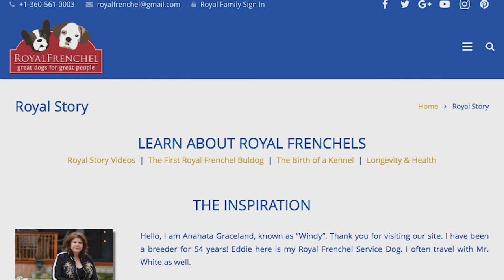Teacup Mini Micro French Bulldog Mix, Award Winning Royal Frenchel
Teacup Mini Micro French Bulldog Mix, Award Winning Royal Frenchel bulldog is the perfect healthy alternative to teacup micro mini French Bulldogs.